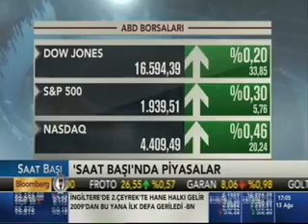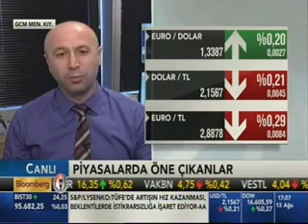14.08.2014 Bloomberght - Saat Başı / Erdoğan TURAN - GCM Menkul Kıymetler A.Ş.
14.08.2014 Bloomberght - Saat Başı / Erdoğan TURAN - GCM Menkul Kıymetler A.Ş.